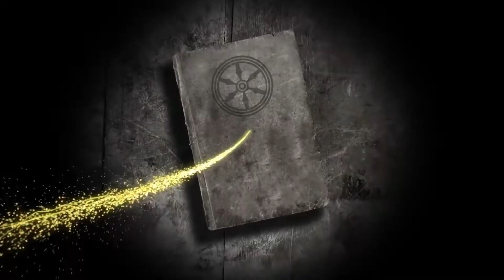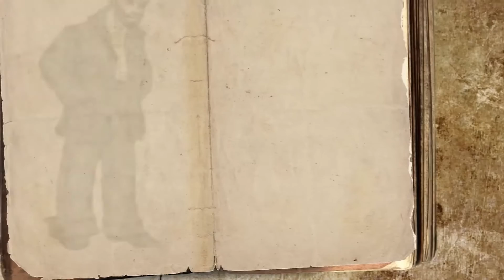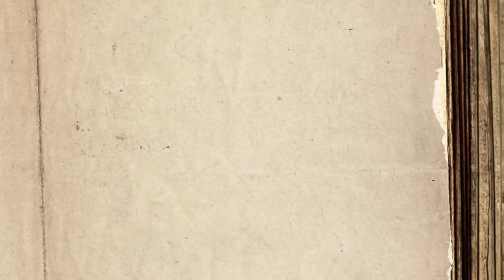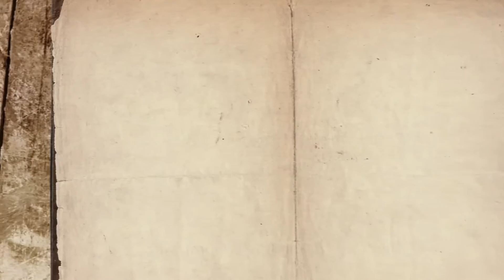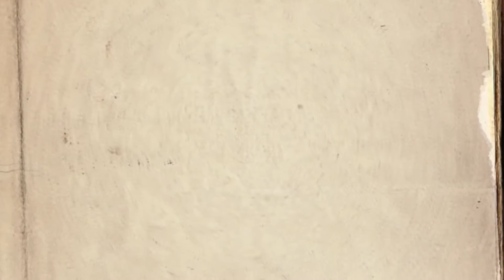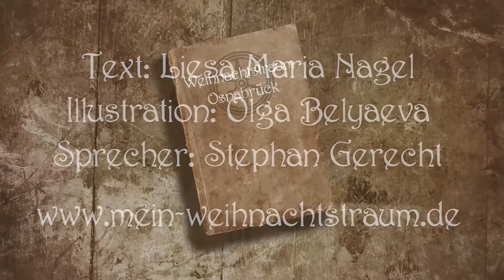Weihnachtstraum Osnabrück - Ein Osnabrücker Weihnachtsmärchen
Warum die kleinen Dinge in Osnabrück zu Weihnachten so groß sind, zeigt uns der kleine Felix. Wenn Kinder träumen, weben Engel einen Teppich aus Liebe, der alles verbindet und alles ermöglicht, in Raum und Zeit. Die entzauberte Welt wird wieder verzaubert.